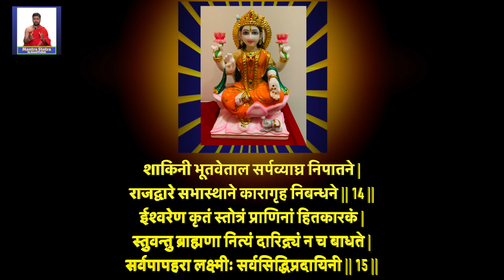श्री सिद्ध लक्ष्मी स्तोत्र | Shri Siddha Lakshmi Stotram With Lyrics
श्री सिद्ध लक्ष्मी स्तोत्र
स्तोत्र माहात्म्य
जो मनुष्य इस स्तोत्र को सदा पढ़ते है वो सभी आधी-व्याधि उपाधियों से मुक्त हो जाते है
एक माह,दो माह,तीन माह,चार माह,पांच माह,छः माह तीनो संध्यो में यह स्तोत्र पढता है
वो ब्राह्मण यदि रोगी हो,दरिद्र हो तो भी हजारो हजारो जन्मो के पापो से मुक्त हो जाता है |
दरिद्र लक्ष्मी को प्राप्त करता है पुत्र रहित पुत्र को प्राप्त करता है,दरिद्र लक्ष्मी को प्राप्त करता है | अग्नि,चोर,शाकिनी,डाकिनी,भूत,बेताल,सर्प,ब्याघ्र,या झहरीले जानवरो का भय नहीं रहता | राजा के दरबार में,सभास्थल में,कारागृह यानी जैल में भी वो मनुष्य शत्रुओ पर विजय प्राप्त करता है | वो मनुष्य यशस्वी बनता है |
सभी मनुष्यो के हित के लिए ही यह स्तोत्र ईश्वर ने बनाया है |
ब्राह्मण के लिए यह वरदान रूपी स्तोत्र है |
अगर कोई ब्राह्मण इसका नित्य निरंतर पाठ करता है तो वो सभी दुःख-शोक-दरिद्रता में से मुक्त हो जाएगा |
लक्ष्मी देवी सभी पापो का हरण करनेवाली है और सभी सिद्धिया देनेवाली है |

Shri Stotram With Lyrics
Vocals:  Anand Pathak ( Acharya )
Editor:   Anand Pathak ( Acharya )
Music    Harshal-Ujjwal
Mixing & Mastering: Cadence Music Production
Music Label: Mantra-Stotra by Anand Pathak